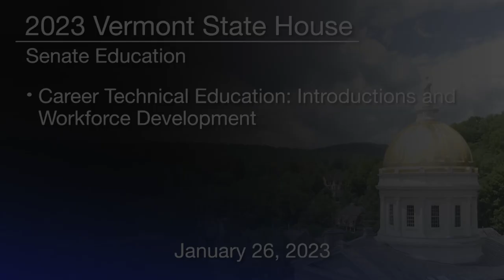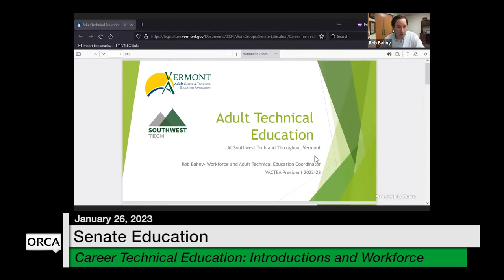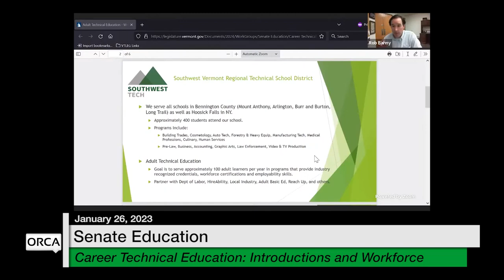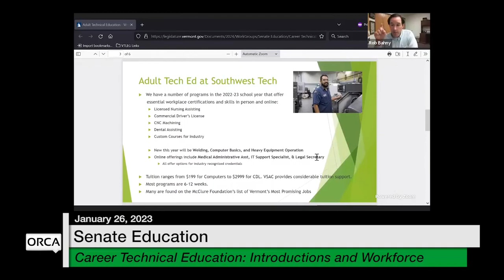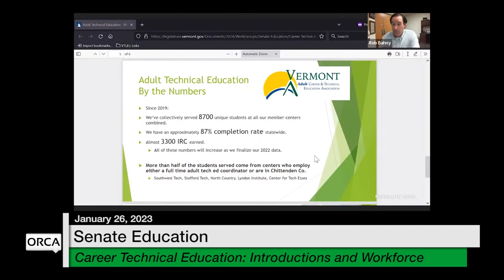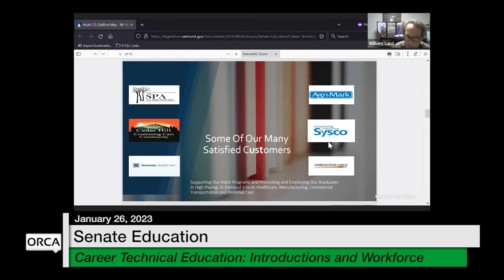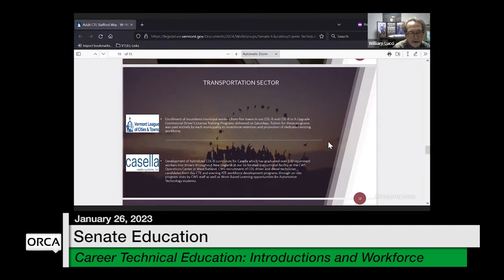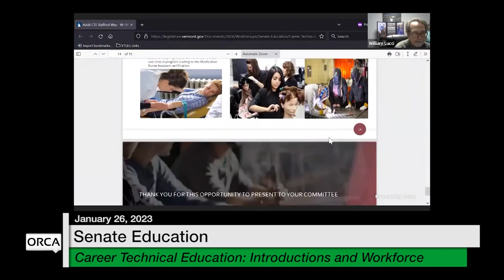Vermont State House - Career Technical Education: Introductions and Workforce Development 1/26/2023